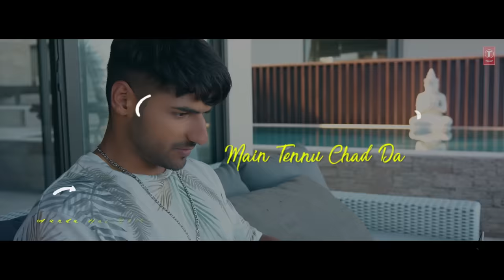Saara Din Lyrical | Karan Singh Arora | Avneet Kaur | T-Series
Presenting the lyrical video featuring Avneet Kaur & Karan Singh Arora of the song "Saara Din", In the voice of "Karan Singh Arora ", also the music is composed by "Karan Singh Arora" and the lyrics of this new song are penned by "S Mukhtiar".

♪Stream the Full Song Here♪

♪ Set as Caller Tune:
Set "Saara Din" as your caller tune - sms SAARD1 To 54646
Set "Saara Din - Aadatan Teriyan" as your caller tune - sms SAARD2 To 54646
Set "Saara Din - Teriyan Chalakiyan" as your caller tune - sms SAARD3 To 54646
Song: Saara Din
Singer: Karan Singh Arora
Female Lead: Avneet Kaur
Music: Karan Singh Arora
Lyrics: S Mukhtiar
Video Director & DOP: Sumit Bhardwaj
Project By: S Mukhtiar & Inder Singh Randhawa
Assistant Director: Manish Khushwaha
Production: ImageForge Thailand
Music Arranger: Karan Singh Arora
Guitars & Mandolin: Amar
Publicity Designs: GV Designs​
Live Music & Vocals Recorded At Playhead Studios ( Mumbai )
Recording Engineer: Rupjeet
Mix & Master: Aftab Khan ( Headroom Studios )
Assistant Mixing Engineer: Vatsal Chevli
Styling: Divya Bhagat
Edit & Grade: Sunil Arora
Music Label: T-Series
Operator Codes:
1. Saara Din